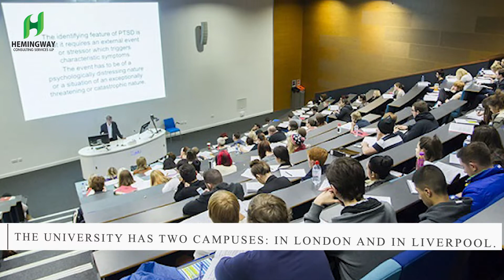Apply To Liverpool University Through Hemingway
We provide prospective students across India with high-quality and expert UK university admission services. With our valued clients and partners, we maintain the highest degree of ethics, transparency, and fairness.
We are confident that by linking students with experienced counselors and well-known universities, we can help them realize their overseas goals.
We leave no stone unturned to ensure that you make the best selection possible, as education is the primary factor in determining a student's professional path. Our skilled counselors are well-versed in the difficulties faced by Indian students and hence have the par excellence in resolving all of their questions.
Our top priority is students. We are fully aware of their academic aims and are willing to assist them in achieving their professional goals.
Through our career counseling services, we hope to instill in students a global mindset so that they can pursue their aspirations regardless of financial barriers.